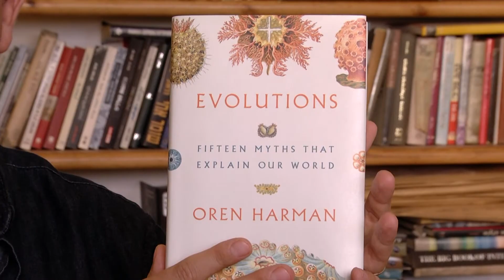EVOLUTIONS by OREN HARMAN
EVOLUTIONS: FIFTEEN MYTHS THAT EXPLAIN OUR WORLD, from Farrar, Straus and Giroux.

Evolutions brings together the magical, terror-filled world of mythology, and the awesome, cutting-edge discoveries of astronomy, biology, physics, geology, linguistics, psychology, and neuroscience. Taking readers on a journey from the birth of the Universe and the Solar System, through the beginning of life on Earth as a single cell, and all the way from the origins of sex, consciousness, and language through to humans, EVOLUTIONS explores how modern science, like ancient myths, illuminates our humanity